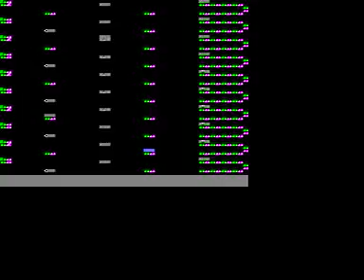You Broke My Heart, I Broke Your Ipod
The simple story of a punk guy taking revenge on a popular girl who fucked with him.